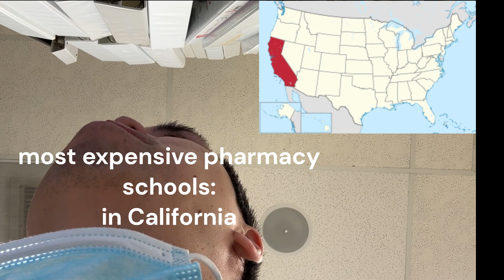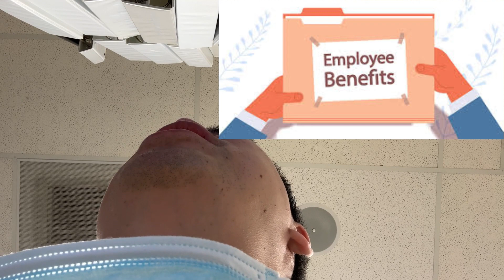pharmacy school worth it (financially)?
I answer all of these questions.:
How much will pharmacy school cost?
Am I too old to pursue pharmacy?
How soon do I expect to pay off my school loans?